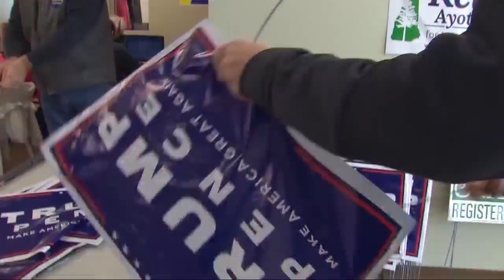Republicans feeling confident about New Hampshire in 2020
Party leaders say state has benefited with Trump Presidency